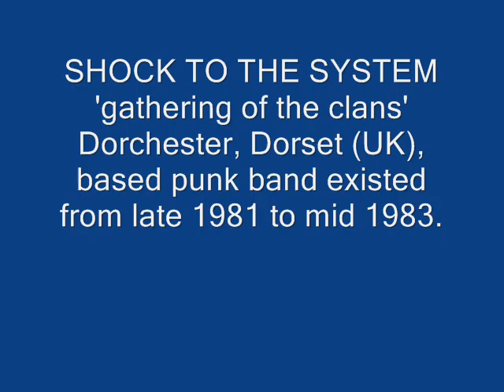Shock To The System 'gathering of the clans' anarcho UK punk from 1983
Shock To The System came from Dorchester, Dorset, and existed from 1981 to 1983.  Eventually re-emerged as Atrox (see other video clips).
This track was recorded live at a gig at Capones in Bournemouth sometime in 1983.